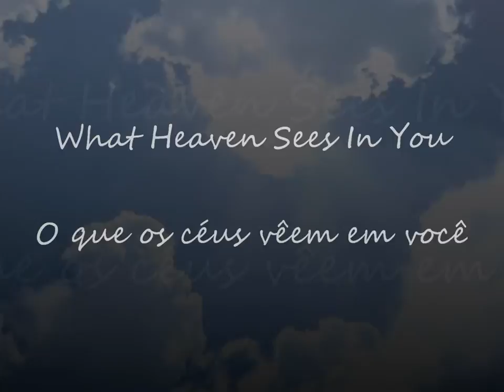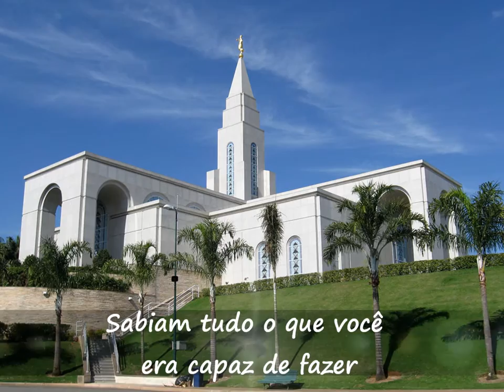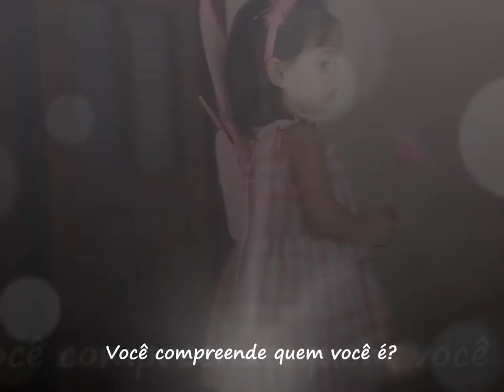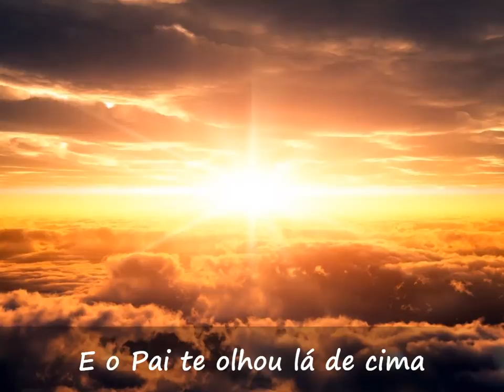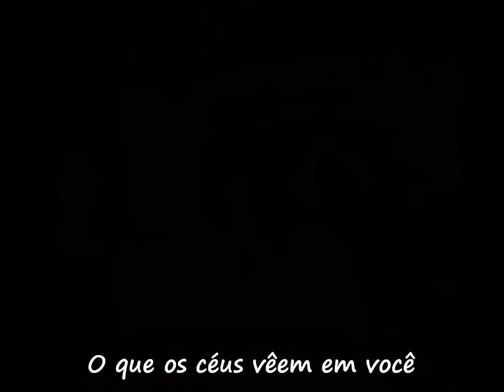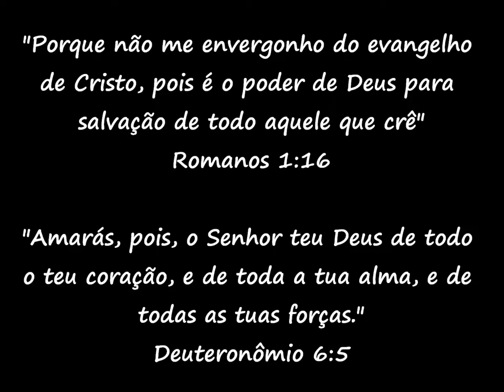What Heaven Sees In You - Jenny Phillips - /// O que os céus vêem em você - Legendado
Para minha filha Julia